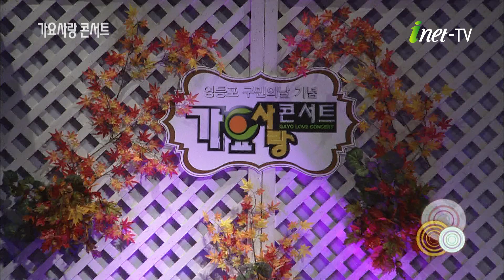[아이넷TV] 임양랑- 고이고이